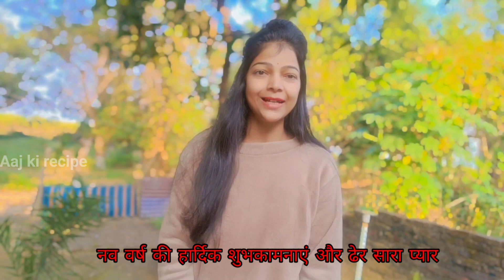मसालेदार दम आलू बनाने का सबसे नया तरीका l ढाबे से स्वादिष्ट दम आलू 🤤घर पर बनाएं l dum aloo recipe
मसालेदार दम आलू बनाने का सबसे नया तरीका l ढाबे से स्वादिष्ट दम आलू 🤤घर पर बनाएं l dum aloo recipe @aajkirecipe

ढाबे से स्वादिष्ट दम आलू का ये नया तरीका कम तेल मसाला मैं l dum aloo recipe in hindi l dum aloo recipe
dum aloo recipe l aloo dum l delicious kashmiri dum aloo recipe
chatpata Aloo recipe l poori Wale aloo ki sabji l spicy dry aloo sabji l aloo ki sabji
चटपटी मसालेदार आलू katli ki परफेक्ट रेसिपी l aloo katli l  aloo ki katli recipe
सोचा नहीं था सब कुछ कुकर में डालकर के ऐसे दम आलू बनाऊंगा तो इतने टेस्टी बनेगा l dum aloo recipe